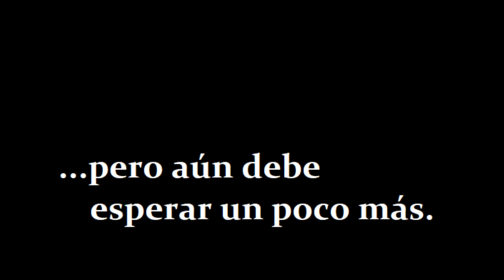Cebando a los polluelos de mirlo común (Turdus merula)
Cebando a los polluelos de mirlo común (Turdus merula) en primavera, para ser después puestos en libertad. Con permiso del Centro de Recuperación.

A veces hay que echarles una mano en primavera a los que no son atendidos por los padres o tienen algún problema y llegan a los CRAS (Centros de Recuperación de Animales Silvestres).